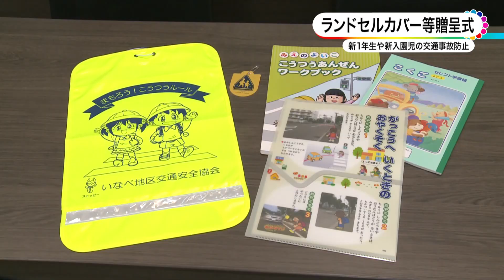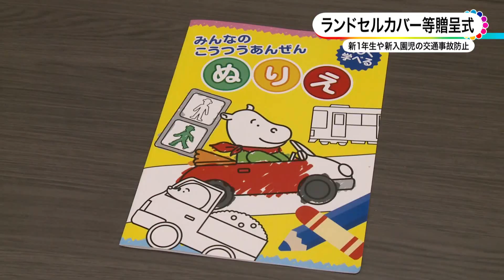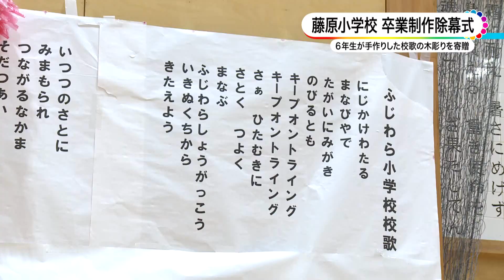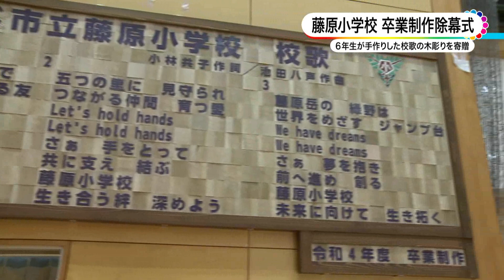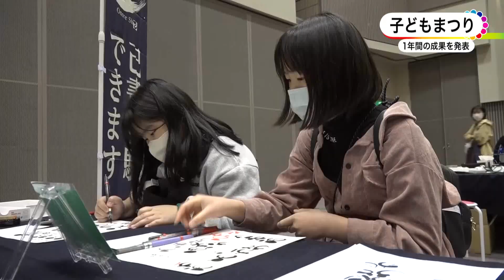いなべ10 2023年4月16日～4月22日放送分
0:00 オープニング
0:16 ランドセルカバー等贈呈式
2:19 ジュニアレスリング大会
5:18 藤原小学校　卒業制作除幕式
7:20 子どもまつり